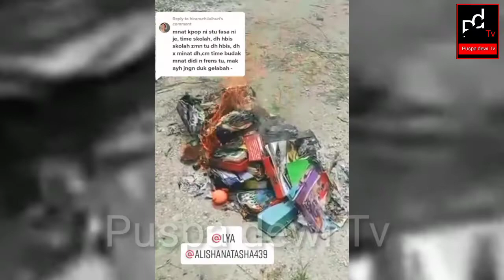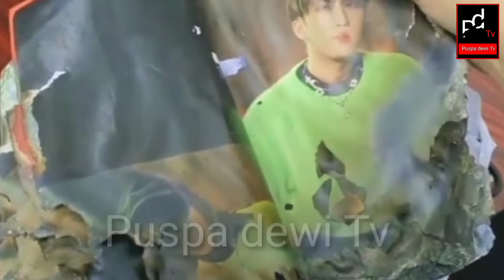GARA GARA ALBUM KPOP DI BAKAR ORANG TUANYA, seorang anak di Malaysia menangis sedih.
album KPop di bakar orang tuanya#viral tik tok#Puspa dewi Tv#